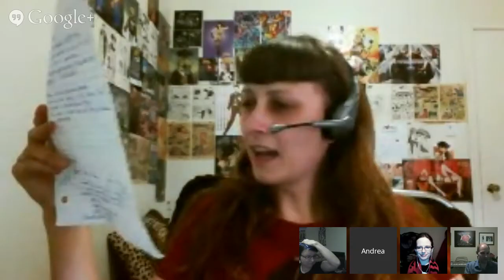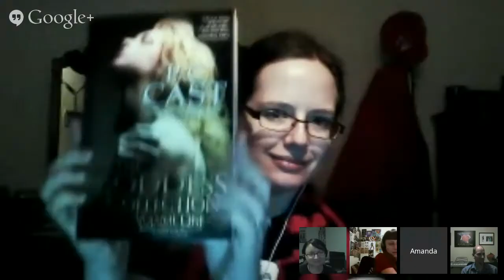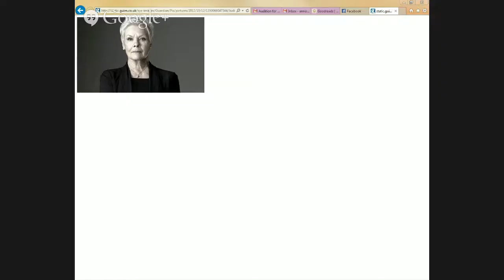Beaver Dreams #16: Goddess of Spring (Death Month!)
Wherin we talk about the VaginalFantasy  books we've read, this month such as: Goddess of Spring by P.C. Cast and Darkest Kiss by Gena Showalter. We do so whilst drinking!

Thought I'd post the Gemology websites we got our info from at the end: